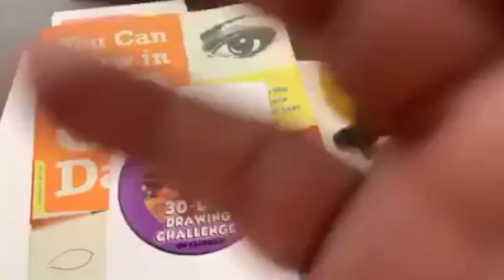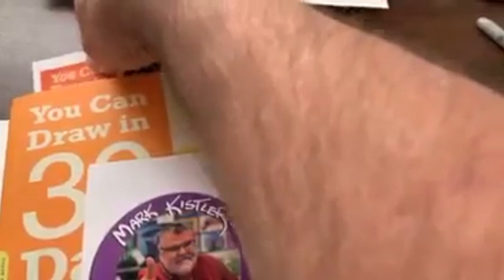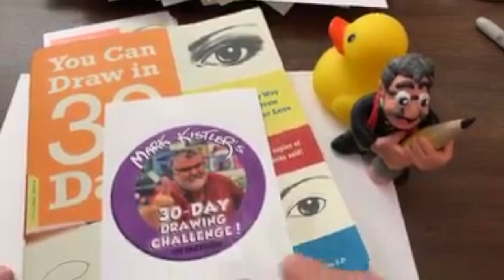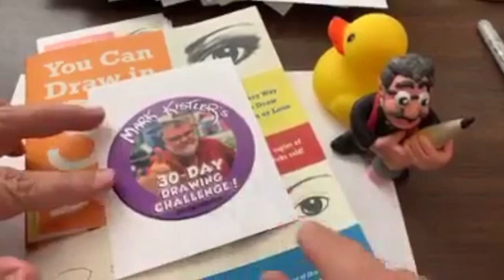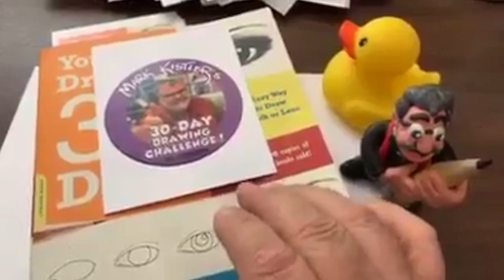Day 30 Of 30 Day Drawing Challenge!